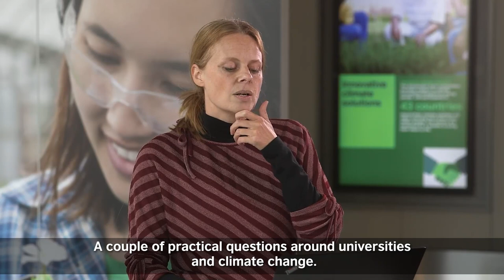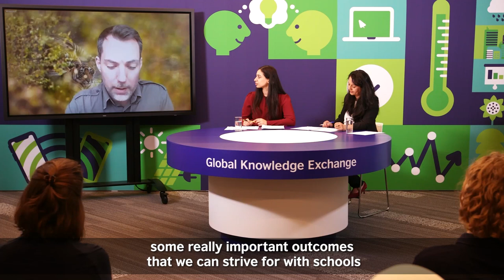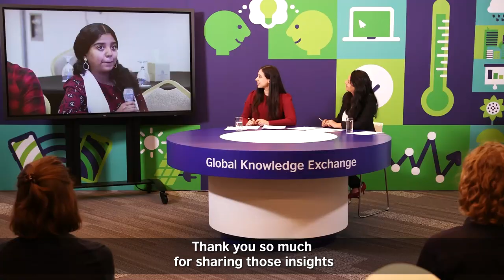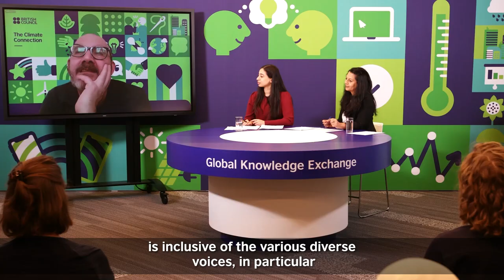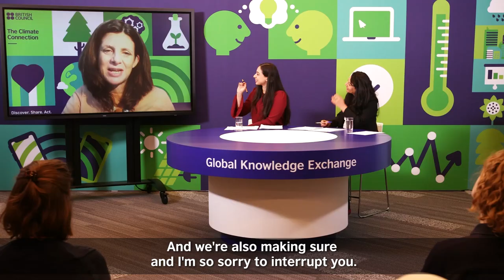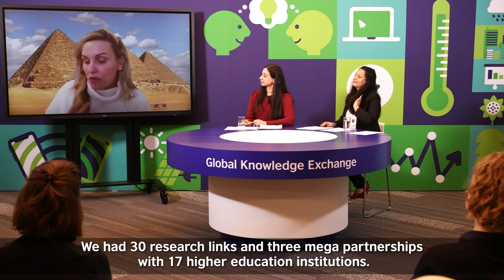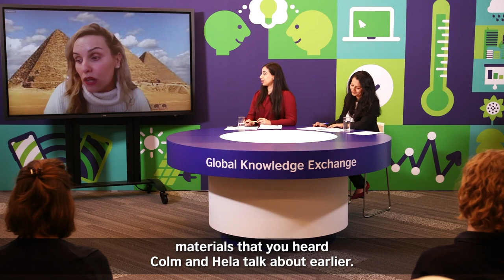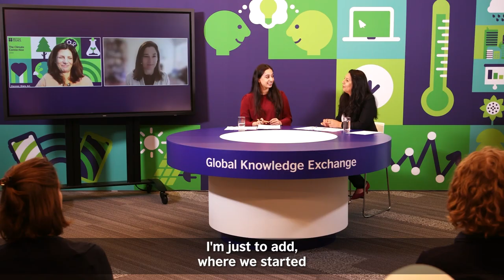Part 8/8 Final Reflections at The Climate Connection Global Knowledge Exchange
The Climate Connection Global Knowledge Exchange: Part 8 of 8 - Final Reflections at The Climate Connection Global Knowledge Exchange

Drawing the Climate Connection Global Knowledge Exchange to a close, we hear from a further range of event contributors and Climate Connection partners and participants about what they have learned from the event and where they feel we should be focusing future action.

Featuring a specially-recorded video message from The Rt Hon Alok Sharma MP, COP26 President.